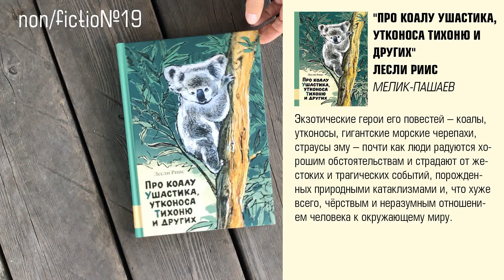NF/19. Про коалу Ушастика, утконоса Тихоню и других. Видеообзор детских книжных новинок. Июль 2017.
"Австралиец Лесли Риис (1905–2000) изъездил всю Австралию, досконально изучил повадки и поведение животных, которые встречаются только на этом континенте, и написал несколько поэтичных и познавательных книг об их жизни.

Экзотические герои его повестей – коалы, утконосы, гигантские морские черепахи, страусы эму – почти как люди радуются хорошим обстоятельствам и страдают от жестоких и трагических событий, порожденных природными катаклизмами и, что хуже всего, чёрствым и неразумным отношением человека к окружающему миру.

Повести написаны легко и занимательно. Жизнь мохнатых и пернатых героев полна всевозможных приключений, но в конце каждой истории читателя ждет счастливый финал.

Повести Лесли Рииса стоят в одном ряду с произведениями Э. Сетон-Томпсона, Д. Лондона, В. Бианки, Я. Грабовского. Ребенок, читающий такие книги, никогда не будет мучить животных.

Рекомендуется детям старшего дошкольного и младшего школьного возраста." Купить билет на выставку можно на сайте